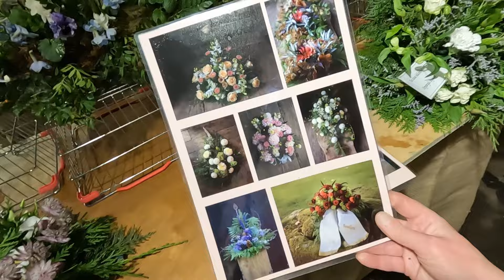I am making funeral arrangements at Skillnadens in Sweden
In this video I invite you to join me when doing funeral arrangements.